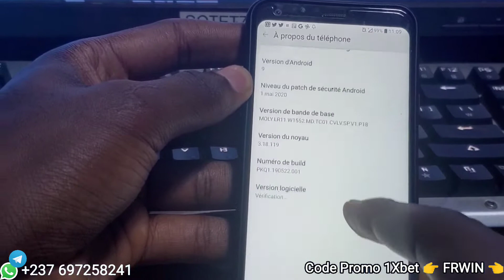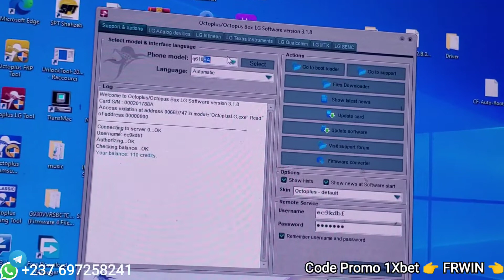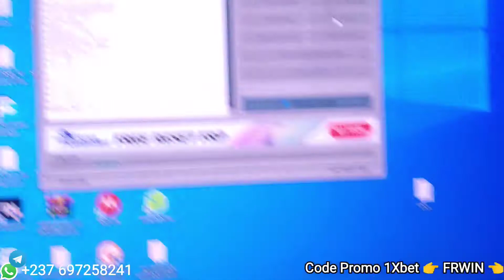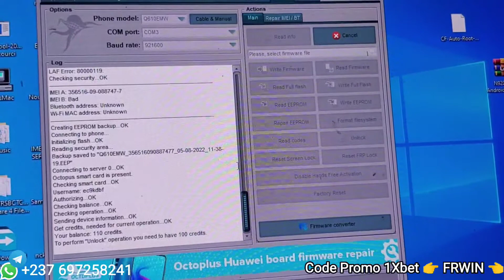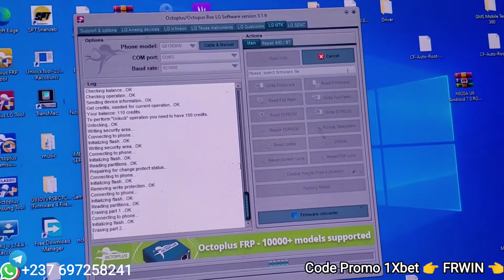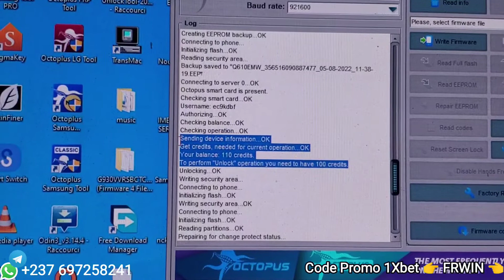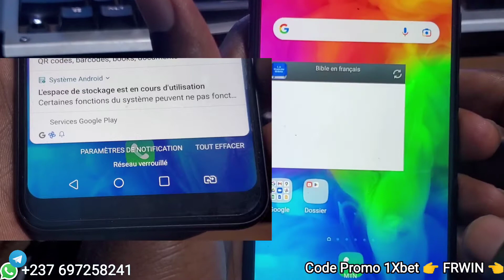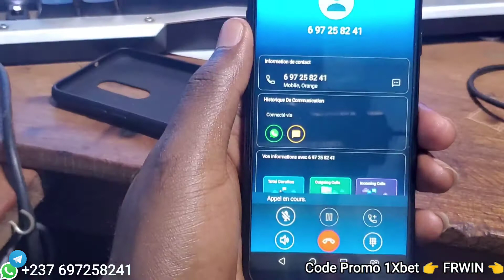Déverrouillage Réseau Du LG Q7. Q610EMW Unlock Network avec Octopus LG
Octopus LG débloque plus facilement les téléphones LG et son acquisition est facile grâce à l'obtention d'une box ou d'une version digital(sans Box) cette vidéo permet d'illustrer ces compétences. Suivez bien les instructions.